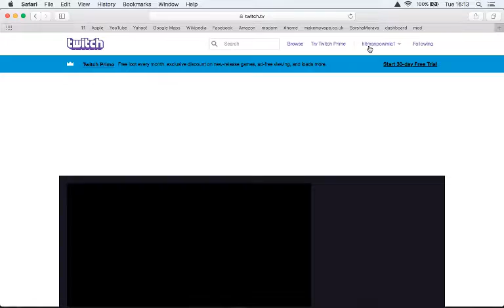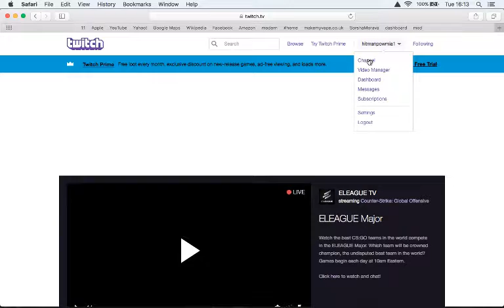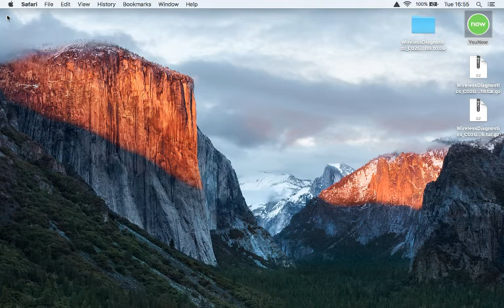mark richards Live Stream